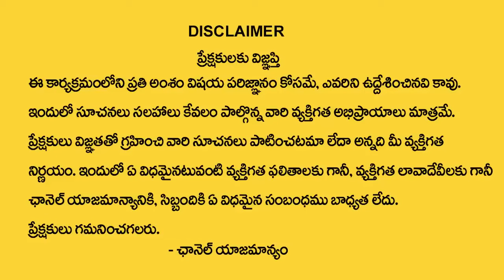శాపంగా మారిన భార్య అందం..! Andamaina Jeevitham Latest Episode | Dr.Kalyan Chakravarthy | SumanTV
Watch ► శాపంగా మారిన భార్య అందం..! Andamaina Jeevitham Latest Episode | Dr.Kalyan Chakravarthy | SumanTV